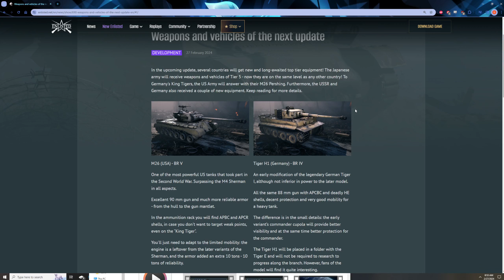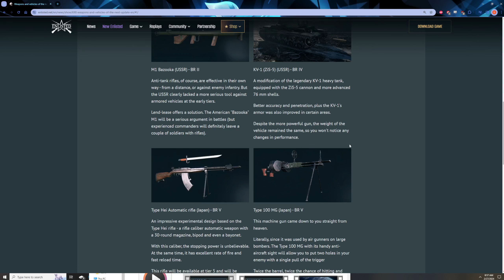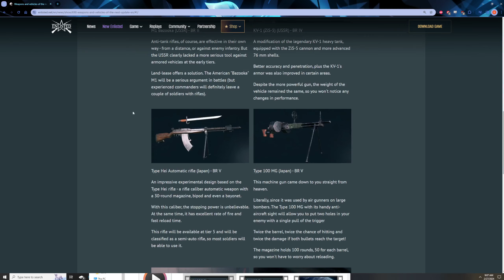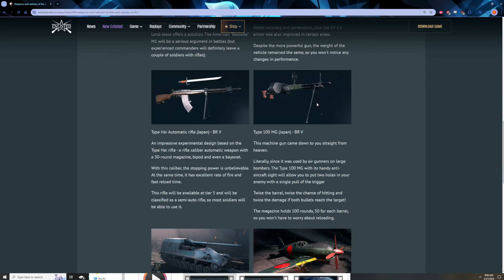New Enlisted Weapons and Vehicles Announced!